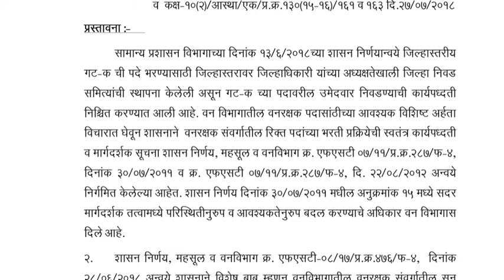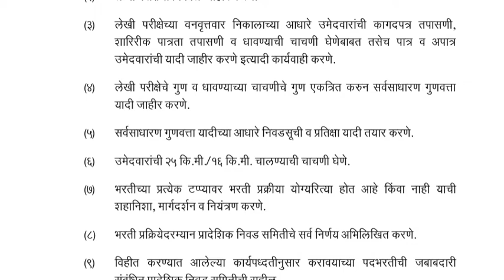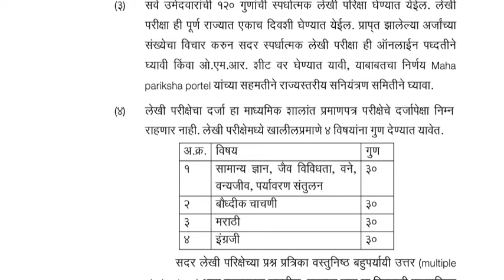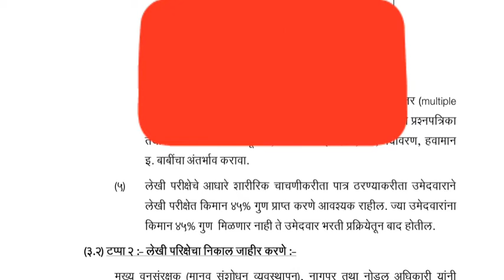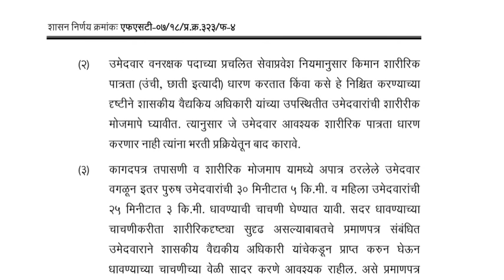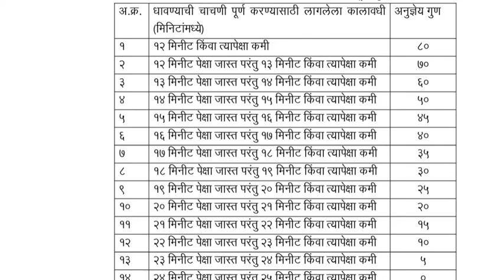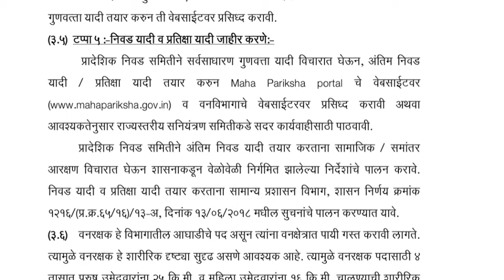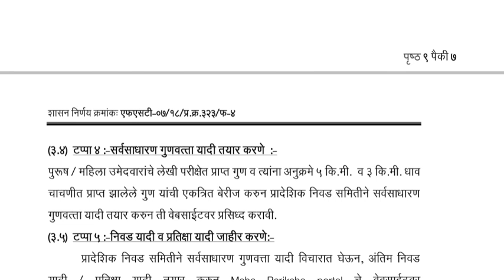महाराष्ट्र वनविभागात लवकरच महाभर्ती येणार।शासन निर्णय जाहीर।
Maharashtra forest department mega recruitment GR